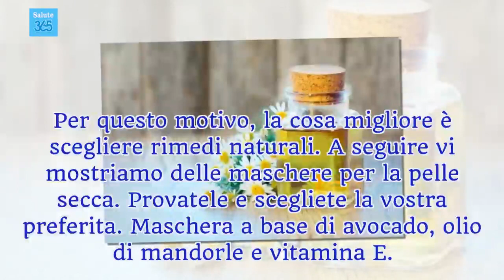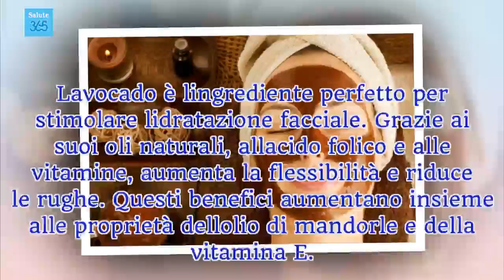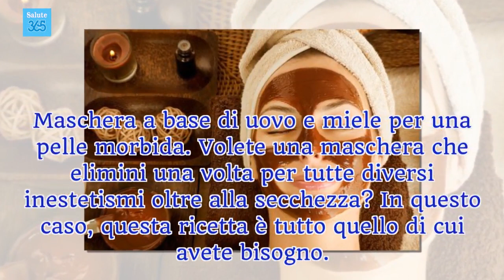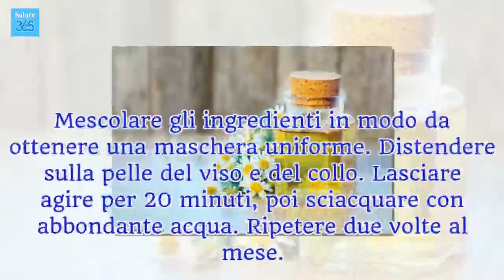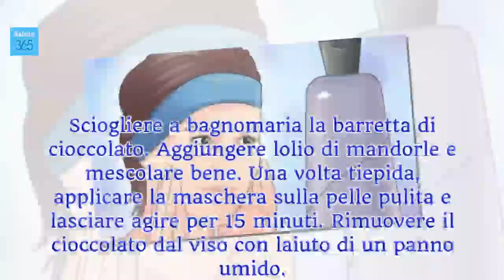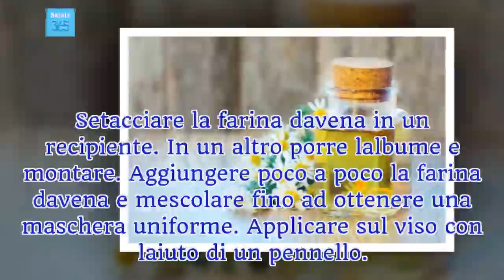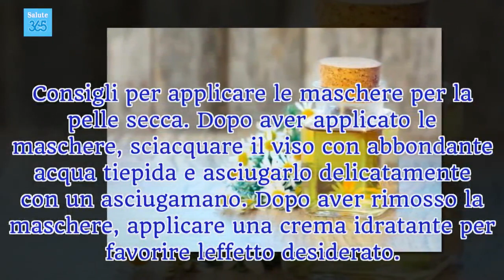Scoprite 6 maschere per la pelle secca - Salute 365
Grazie agli effetti rassodanti di queste maschere naturali, oltre a idratale la pelle e a combattere la secchezza, ostacoleremo le rughe precoci